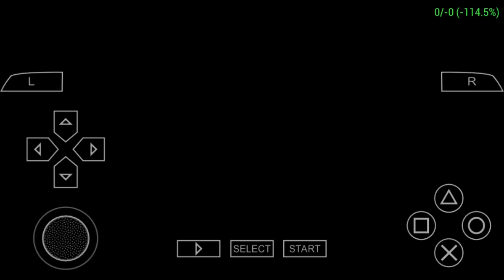PES 2017 Patch PSP (by Army17) - Android - PPSSPP v1.3.0.1 - Samsung Galaxy S7 - Test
Video recorded with screen recording function from Galaxy S7.